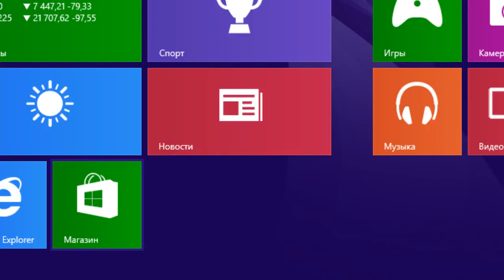15 Divinity Original Sin 2 rpg rtt George IV Kostandi